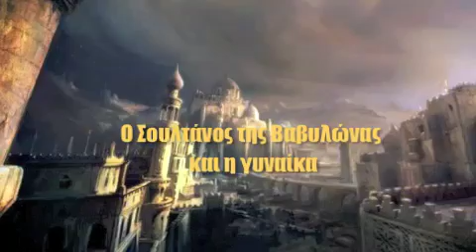Ο Σουλτάνος της Βαβυλώνας ~ Γιάννης Κωνσταντινίδης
Στίχοι: Λίνα Νικολακοπούλου
Μουσική: Angelo Branduardi
Πρώτη Εκτέλεση: Λαυρέντης Μαχαιρίτσας & Angelo Branduardi
Διασκευή / Ενορχήστρωση: Γιάννης Κωνσταντινίδης
Νταούλι & Ερμηνεία: Γιάννης Κωνσταντινίδης
Stickers Music Productions